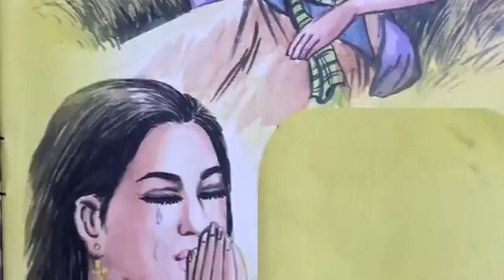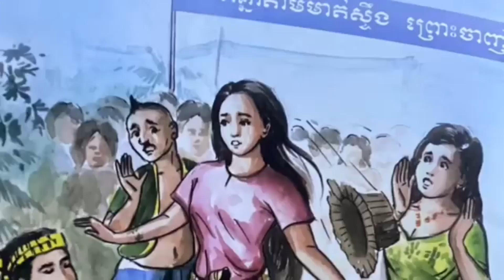រឿង នាងពៅសក់ក្រអូប រឿងនិទានខ្មែរអមដោយរូបភាព Khmer Song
ស្វាគមន៏មក កាន់ Channel: Khmer Song
khmer Song